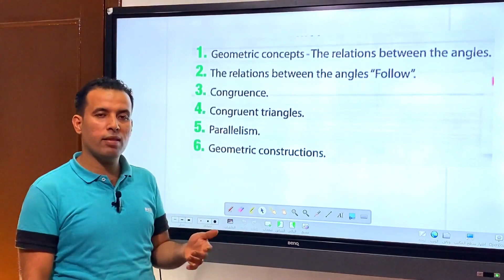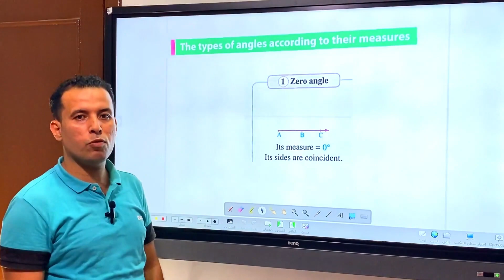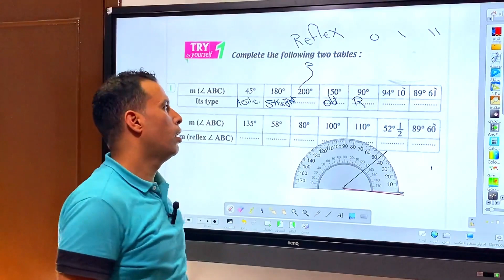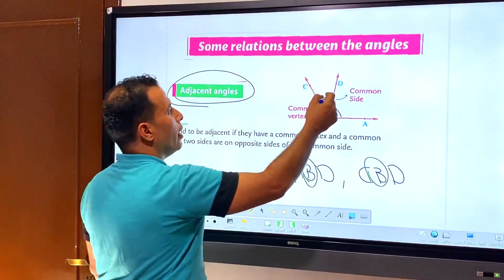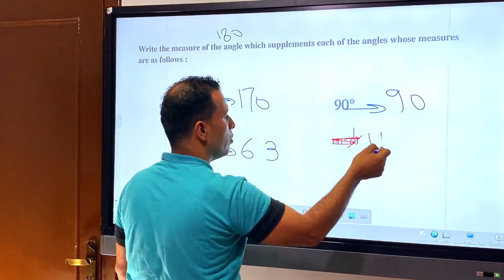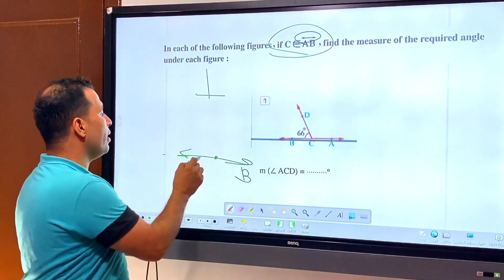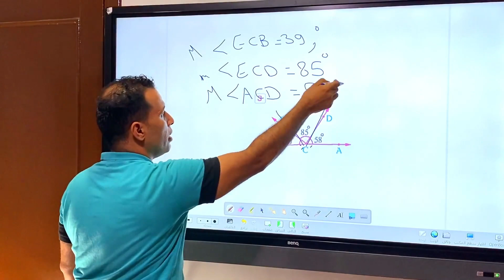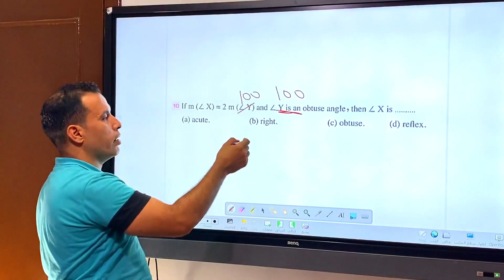ماث اولى اعدادي _ترم اول_الدرس الاول جيومتري relation between angles (Geometric concepts)2023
شرح أول درس ماث للصف الاول الاعدادي جيومتري geometric concepts relation between angles الترم الأول 2023
شرح الدرس الاول جيومتري جريد 8
جومتري جريد 8
جيومتري بريب 1
جومتري بريب 1
geometry prep 1
Geometry prep 1
geometry grade 8
Geometry grade 8
Geometry prep 1
شرح دروس ماث الصف الأول الاعدادي الترم الأول جبر algebra الجبرا Rational Numbers 2023
ماث اولى اعدادي الفصل الدراسي الأول rational numbers2023
ماث للصف الأول الاعدادي جبر lesson 1
math prep 1 أول درس جبر لغات
شرح اولى اعدادي رياضيات بالانجليزي
ماث جريد 7 الترم الأول لغات
شرح ماث للتجريبي
شرح جبر بالانجليزي
ماث اولى اعدادى ترم اول
ماث الصف الاول الاعدادي ترم اول
 ذاكرلي حساب وماث مستر طلعت الغيطي
ماث أولى إعدادي 2019 | set of rational numbers | تيرم1 - وح1 - در1| الاسكوله
Math algebra for first prep grade 7 unit 1 lesson 1 first term ماث جبر اولى اعدادي الدرس الاول 2022
Prep 1 Lesson 6(multiplying abinomial by another expressions)ماث اولى اعدادي ترم أول
ماث أولى اعدادي ترم أول -الوحدة الثانية - الدرس السابع (Dividing an Algebraic Expression by a mon